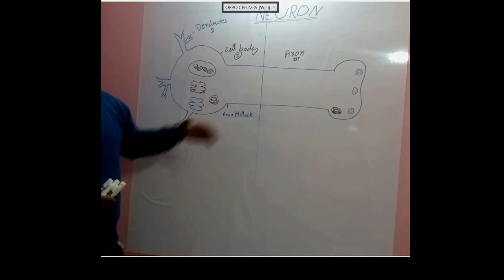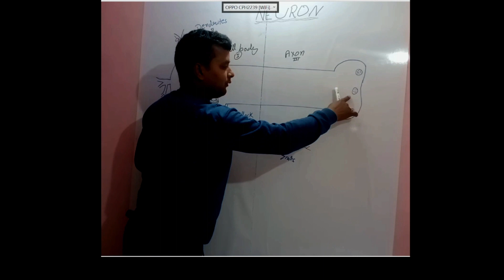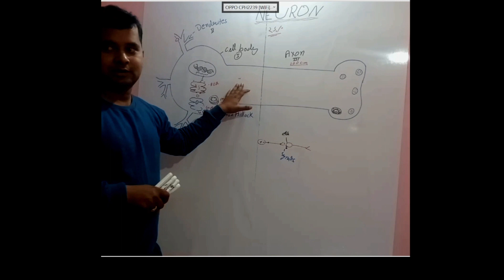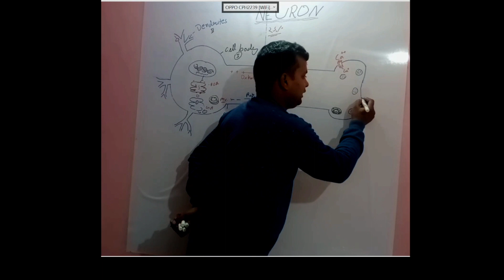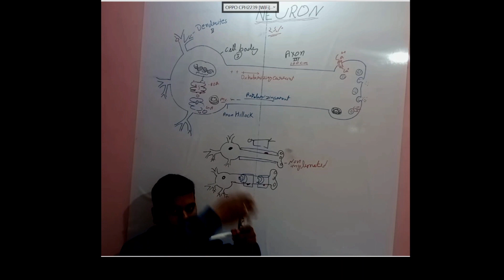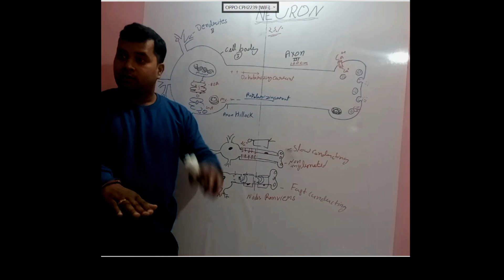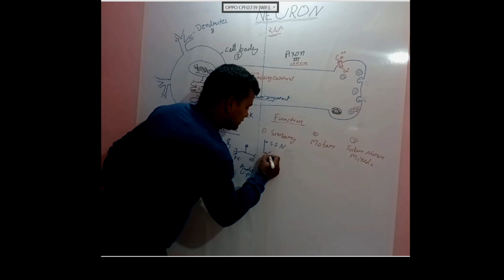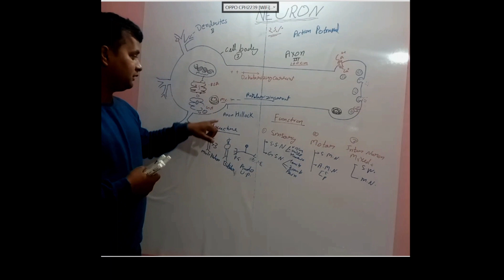NEURON, structure and function of neuron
Neurons are nerve cells that send messages all over your body to allow you to do everything from breathing to talking, eating, walking, and thinking. Until recently, most neuroscientists (scientists who study the brain) thought we were born with all the neurons we were ever going to have.